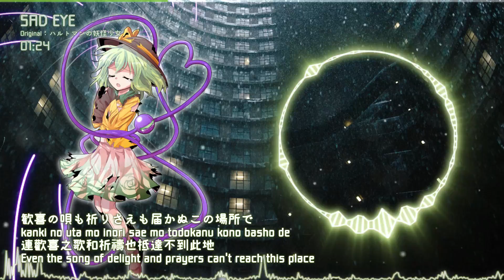ᴴᴰ⁶⁰【東方Vocal】SOUND HOLIC｜SAD EYE【中日English附詞】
嗨！這是我們第159部視覺化、第141部東方Vocal影片，長度4分鐘，希望您能喜歡！這次翻譯博麗神社例大祭14全新歌曲！此曲為專輯「地霊 -CHIREI-」第十軌。附日文、日文羅馬拼音、中文、English字幕，翻譯部分意思可能與原意有所誤差。

本頻道無營利行為，如有任何需要改進的地方，歡迎隨時留言。若有任何不適宜，請告知我們，將快速下架影片，感謝！
This channel has no profit-making behavior. Please let us know if it is inappropriate, we will delete the video on time, thanks!
請不要重新上傳或重新製作我們的影片！謝謝！

♫ 歌曲紹介／歌曲資訊／Introduction：SAD EYE / 悲傷的眼睛
♫ オリジナル／原曲／Original：東方地靈殿 ～ Subterranean Animism.　《ハルトマンの妖怪少女》
♫ 中譯／Chinese Traditional Translation：天宫冥子
♫ 英譯／English Translation：天宫冥子
♫ PV：冰淇淋 ‧ Bing Qilin
♫ 發布／Release：萌樂 ‧ Meng Yue
♫ アルバム／專輯／Album：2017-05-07 (博麗神社例大祭14) SOUND HOLIC - 地霊 -CHIREI-
♫ アレンジ／編曲／Arrange：709sec.
♫ リリック／作詞／Lyric：MOKKU
♫ ヴォーカル／歌手／Vocal：YURiCa / 花たん (THE OTHER FLOWER)